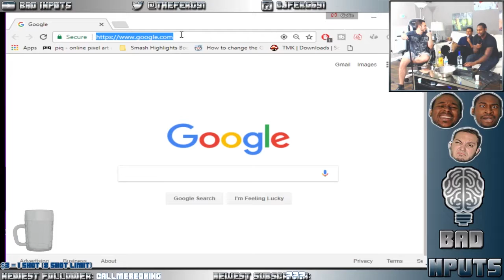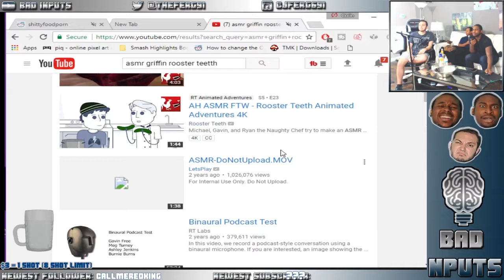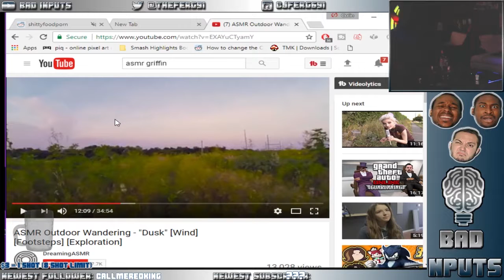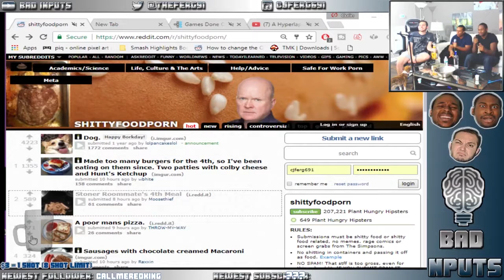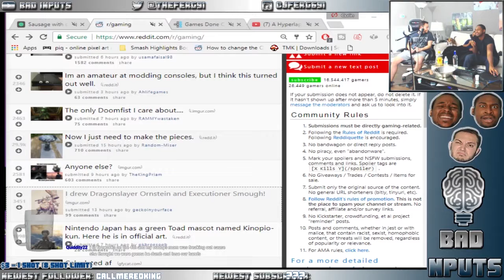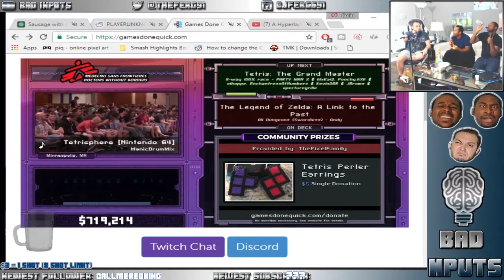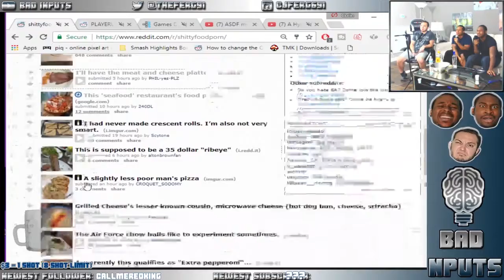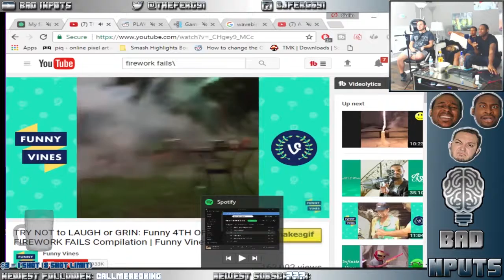BAD Nputs Podcast / FOOD4THOUGHT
Discounted recipes for the best meals.

Hobo beans + Cereal
Nachos + Beer can ... and MORE!

Eloy @yole_valentine